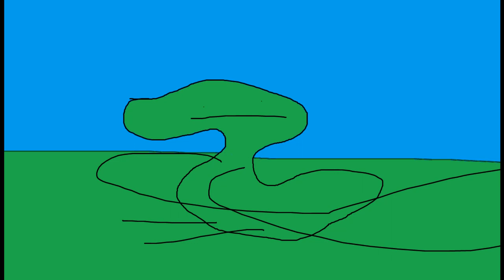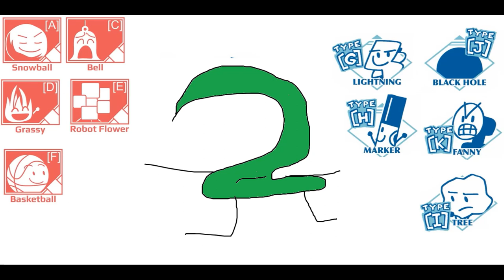BFDI:TPOT 7: I Mean, Coiny Already Stated That. But Birth